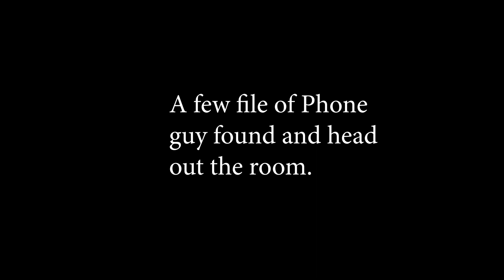MB: VRChat Adrian Meet Chiku 2 (Fap Nights At Frenni's)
The story continue for Chiku so thank you for the amazing comments and @MarieTEnderGirl was amazing actor for Chiku however she will be happy for it.